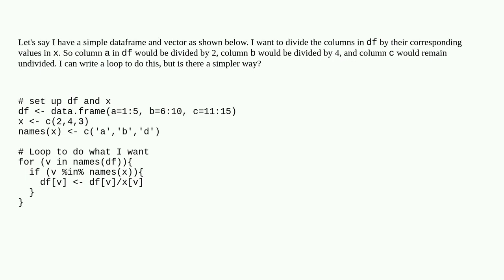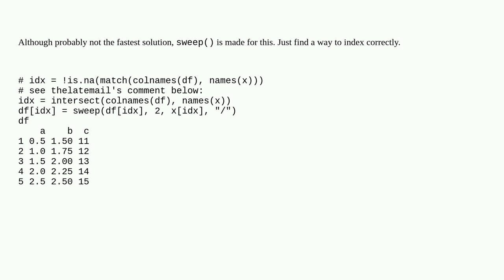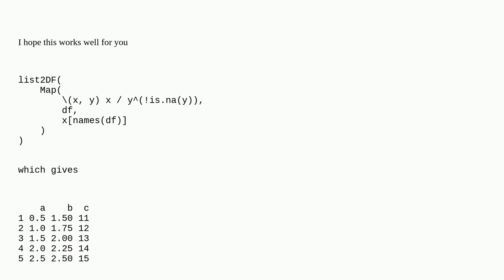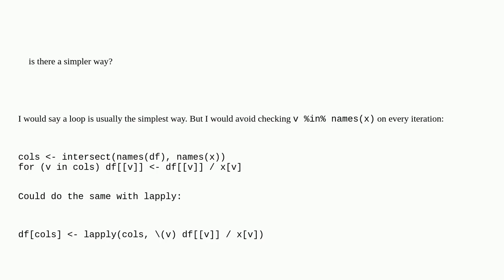R take action on dataframe columns based on vector by names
A special thanks goes out to the community

  r